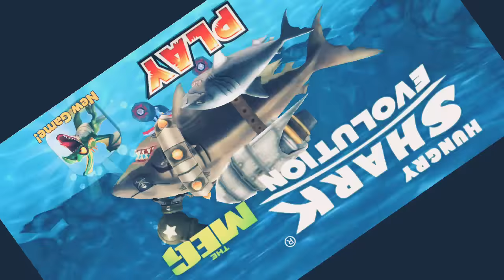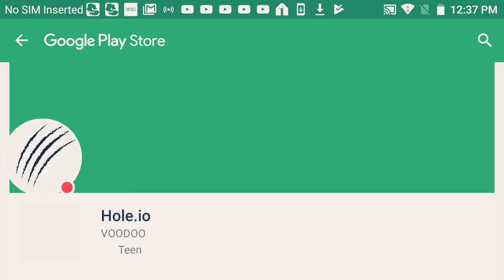My Hungry Shark Evolution Stream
Watch me play Hungry Shark Evolution!